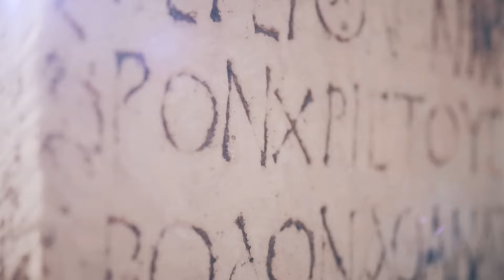Laboratorium Pieśni - Saidalo - video-art by Bui Sisters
MUSIC/MUZYKA
Laboratorium Pieśni – "Saidalo" – a song by Kamila Bigus from the "Hé oyáte" album (2023) / utwór autorstwa Kamili Bigus pochodzący z płyty „Hé oyáte" (2023).
Guest vocal/Wokal gościnny - Bart Pałyga

VIDEO-ART "SAIDALO" – dedicated to Ewa Ampulska/z dedykacją dla Ewy Ampulskiej

words from the authors, BUI FILM:
Between the boundary of knowledge and time, the wheel of fate constantly turns. Evanescence gives space for rebirth, youth gives way to senescence.

We present, among others: archetypal symbols of birth, life and death. The images refer to mythology, beliefs and deities of various cultures around the world. There are, among others, three Rozhanitsy- Moirai - Norns - Parcae - Women who decide about the fate of a newborn person, decide about life and death. The heroine discovers the mythical Pandora's box. Activation of this symbolic box initiates the civilization process, ruthlessly asking the question: How much have we appropriated the earth?

Dance in the picture refers to the roots of human expression, being one of the earliest forms of expressing oneself. Its presence reminds us that dance was originally associated with religious rituals, combining the sacred and profane spheres. It was Ancient Greece that played a key role in giving dance the status of an art. During that period, dance gained new meaning, becoming a tool for shaping the beauty of the soul through body movements. The video reminds us of the original roots of art and its evolution.

Od autorek video-artu – BUI FILM:
Między granicą poznania a czasem nieustannie toczy się koło losu. Przemijanie daje przestrzeń odrodzeniu, młodość ustępuje starości.

Prezentujemy m.in. archetypiczne symbole narodzin, życia i śmierci. Obrazy nawiązują do mitologii, wierzeń i bóstw różnych kultur na całym świecie. Pojawiają się między innymi trzy Rodzanice - Mojry - Norny – Parki – Kobiety, które decydują o losie nowo narodzonego człowieka, decydują o życiu i śmieci. Bohaterka otwiera mityczną puszkę Pandory. Aktywacja tej symbolicznej skrzyni inicjuje proces cywilizacyjny, bezlitośnie stawiając pytanie: Jak bardzo przywłaszczyliśmy sobie ziemię?

Taniec w obrazie odnosi się do korzeni ludzkiej ekspresji, będąc jedną z najwcześniejszych form wyrażania się. Jego obecność przypomina nam, że pierwotnie taniec był związany z rytuałami religijnymi, łączył sfery sacrum i profanum. Kluczową rolę w nadaniu tańcowi statusu sztuki odegrała dopiero Starożytna Grecja. W tamtym okresie taniec zyskał nowe znaczenie, stając się narzędziem kształtowania piękna duszy poprzez ruchy ciała. Wideo przypomina o pierwotnych korzeniach sztuki i jej ewolucji.

DIRECTED BY / REŻYSERIA: Julia Bui, Mai Bui
EDITING / MONTAŻ: Julia Bui
SHOOTING / ZDJĘCIA: Mai Bui, Desi Kunsa

STARRING / WYSTĄPIŁY:
Michalina Duda
Dzidziuś „Pszczoły”
Ewa Ampulska
Gaja Grabowska
Greta Morgane
Maria Ruddick
Beata Godlewska
Joanna Sokołowska
Kalina Chodzicka
Renata Szkup

The shot with Renata Szkup comes from the MOMO Prodakszyn materials, produced by BuiFilm for the song "Rojawa" by Micuła

Ujęcie z Renatą Szkup pochodzi z materiałów od MOMO Prodakszyn zrealizowane przez BuiFilm dla utworu "Rojawa" Micuły

Klaudia Lewandowska
Anna Maria
Blanka Katarzyna Dżugaj
Jagoda Bee-Gie
Urania Pi Wo
Anna Kopec
Sylwia Domańska
Sylwia MP
Emka B-ka
Kasia Krzymowska
Karoll Koral
Magdalena Tarnawska
Joanna Bednarczyk
Joanna Cichocka
Ewa Józefowicz
Pola Irkin
Monika Jabłonowska
Edyta Błachnio
Malgorzata Kraszewska
Monika Masłowska
Joanna Kaniewska
Jośka Chomko
Julia Jaise
Szmuda Anna
Aleksandra Kałużny
Anka Król
Karolina Matej
Ola Rykowska
Oliwia Czarnecka
Oliwia Jagodzińska
Patrycja Kurkiewicz
RaNae
SLAVIC SCENES / SCENY SŁOWIAŃSKIE:
Kinhouse Studio, Marta Szarzyńska

The shots by the fire are partly from BuiFilm photos taken for Music Inspired by Slavs for the song "Perun", which was produced by Kriss Wawrzak. Shots of temples, outdoors and nature come from AdobeStock and Pexels.

Ujęcia nad ogniskiem częściowo pochodzą z zdjęć BuiFilm wykonanych na planie dla Music Inspired by Slavs do utworu „Perun”, którego producentem wykonawczym był Kriss Wawrzak. Ujęcia świątyń, plenerów, przyrody pochodzą z AdobeStock oraz Pexels.
KOSTIUMY/COSTUMES: Katarzyna Sałdak, Iwona Czapla, Nyphiris (kokosznik), Julia Bui
SPECIAL THANKS / PODZIĘKOWANIA:
Nam Bui Ngoc, Anna Jasinowicz, Marta Szarzyńka, Karolina Micuła. Iwona Czapla, Kris Wawrzak